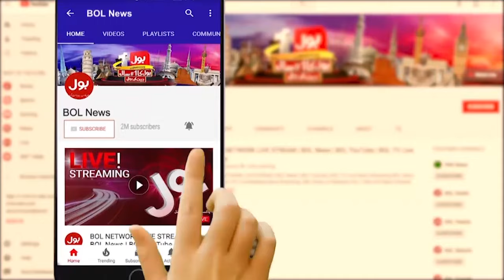PTI Leader Application Rejected | Nazir Leghari Special Talk | Breaking News